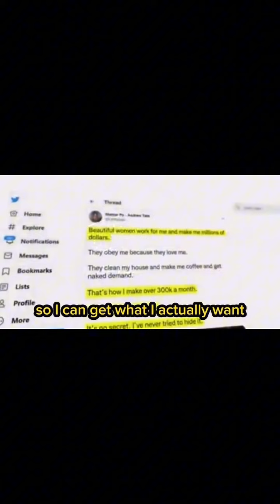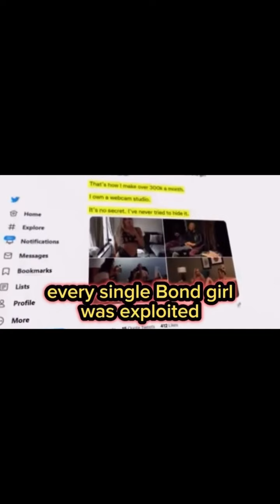Tristan The Loverboy